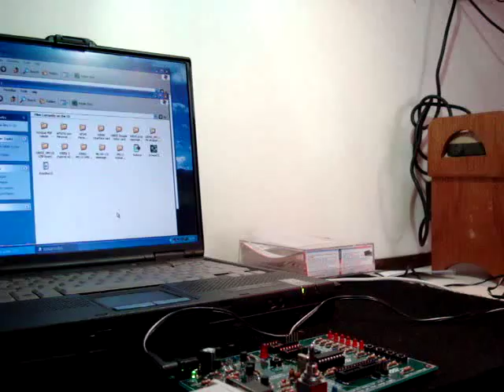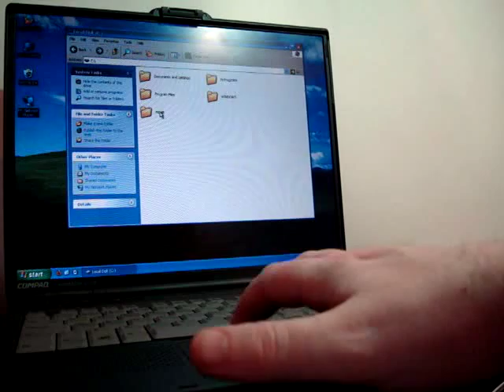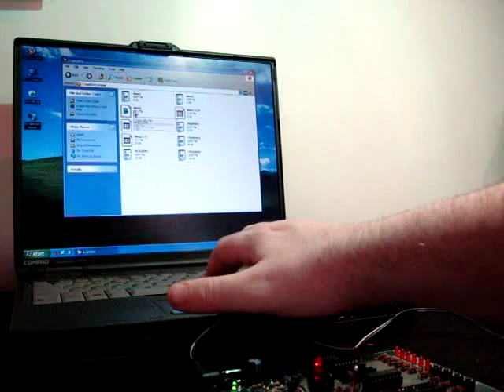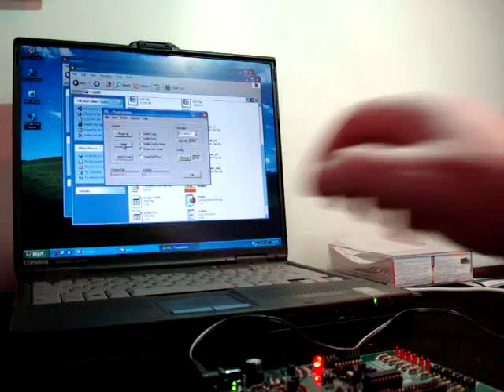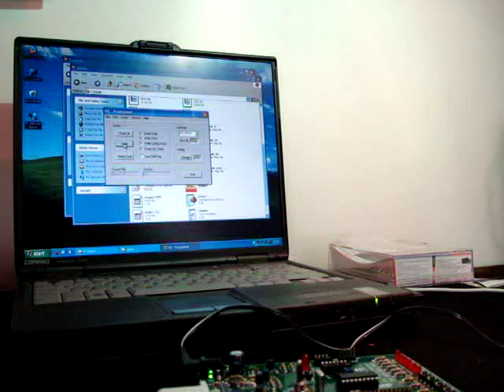(pic3) Programming a PIC16F627 chip , velleman kit, K8048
Programming a PIC chip,
This is my first time messing around with these devices
There are lots of pic devices, and lots of different ways to program them
allso  loads of videos on youtube , but none made sense to me , as they were either to complicated , or videos without sound  that made it even more complicated or  not giving the full details from start to finish of how to get a pic working
I hope these 3 videos help to demystify micro controllers or P.I.Cs